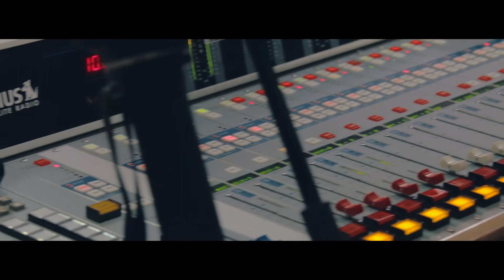DJ C. DeVone x Sway in the Morning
DJ C. DeVone appears on Sirius Radio's Sway in the Morning show.